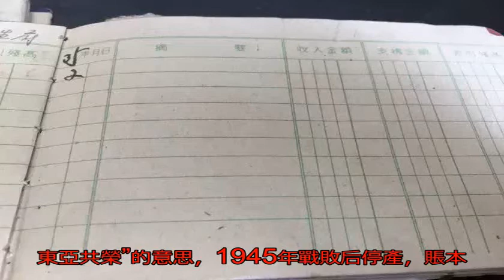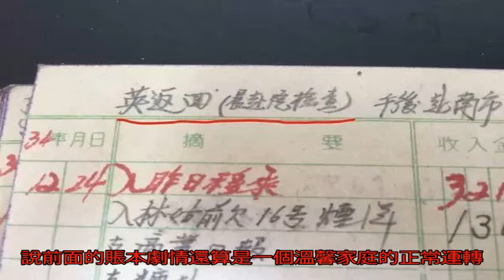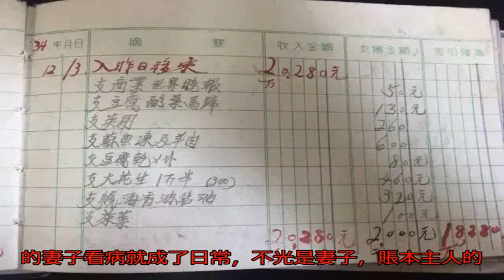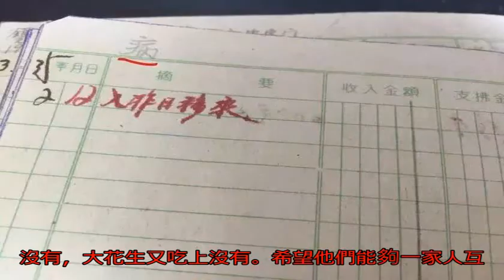一個北京人的民國老賬本，一段北平城的百姓生活史_搜狐歷史_搜狐網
原標題：一個北京人的...